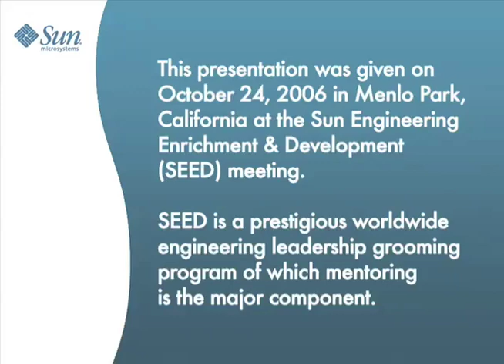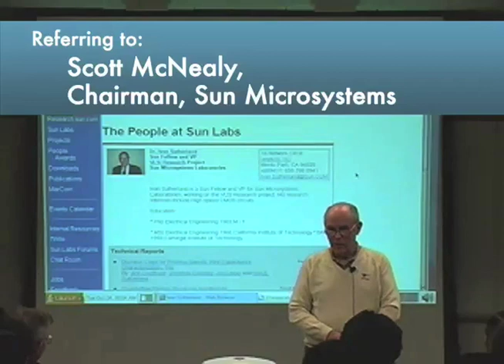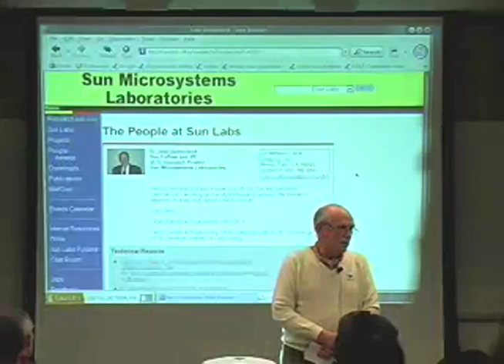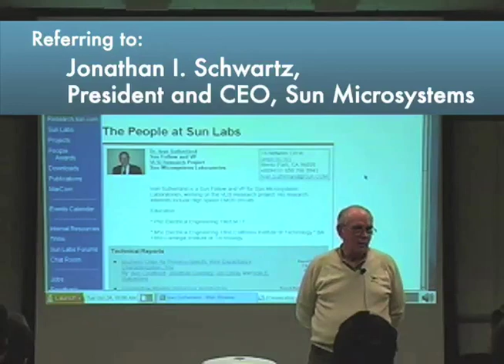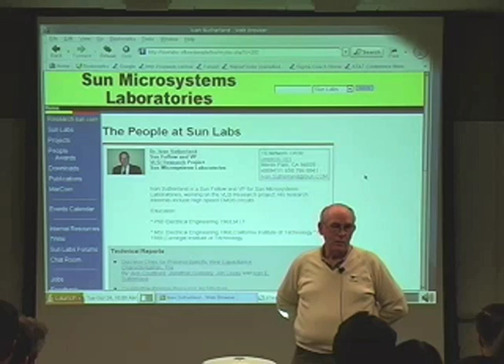On Leadership, 1 of 8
Inspirational talk on leadership by Ivan Sutherland (Sun Microsystems Vice President and Fellow) to SEED Engineering meeting.  Dr. Sutherland is an Internet pioneer and Turing award winner speaking from a lifetime of experience working with many of the leaders and key innovators in the field of computing.  SEED is a prestigious leadership grooming program in which mentoring plays a major part.  Segment 1 of 8 Total